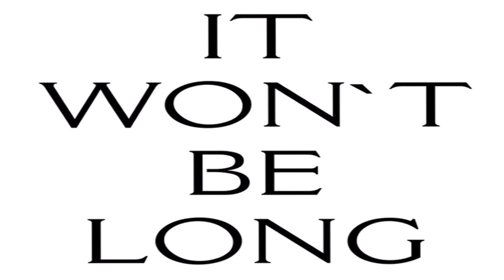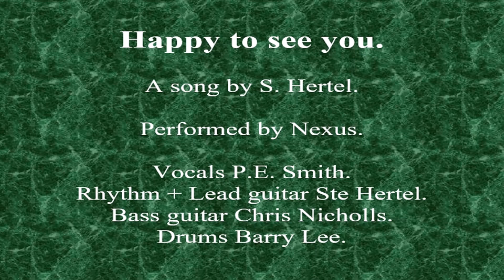Happy to see you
Next song video up is the 4th song from the Nexus Albumm Heavenly Empyrean, written by the guitarist Ste Hertel.